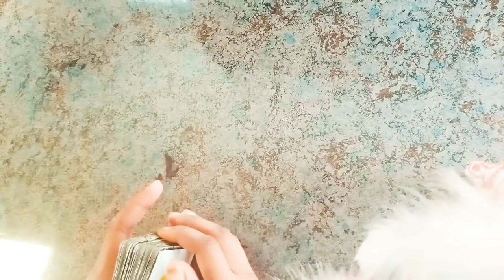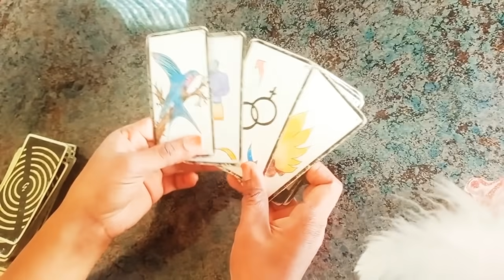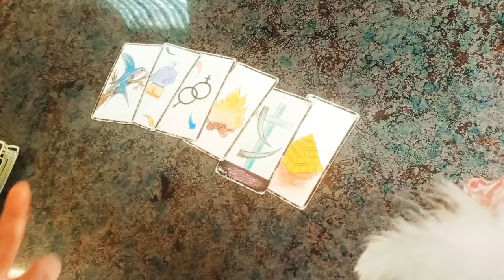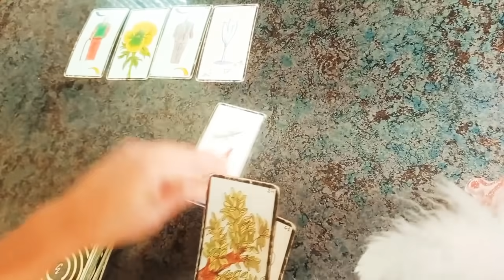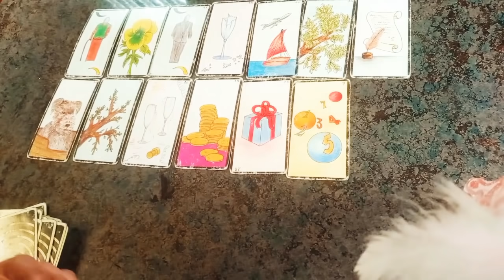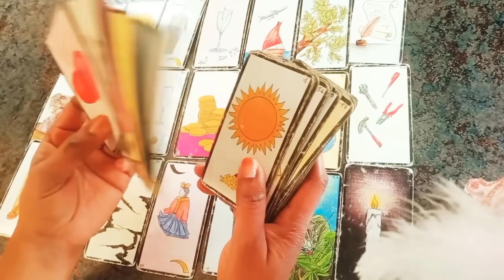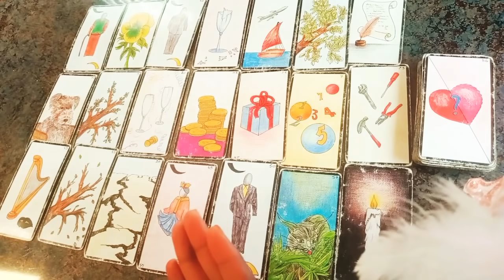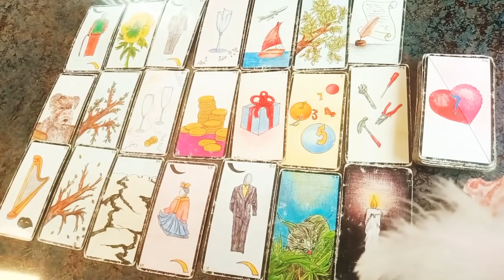S'aimer à tout prix mais Un choix s'impose🤔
***GUIDANCE GÉNÉRALE🌟🦋

     💐🧚‍♀️Bienvenue 💝💌

🐞💮🍀Gratitude 🐼🦚🦋

 🖋️WhatsApp uniquement:(0032)
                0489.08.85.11